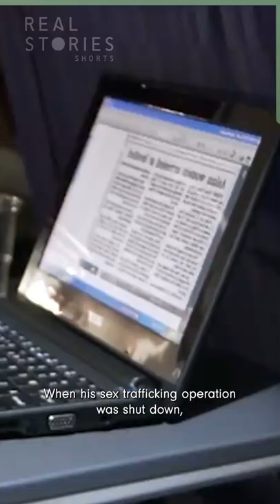Federal Police Team Up To Rescue Underage Girls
A from Children Of The Sex Trade

If you loved this Real Stories has hundreds more full-length documentaries, click the link to enjoy